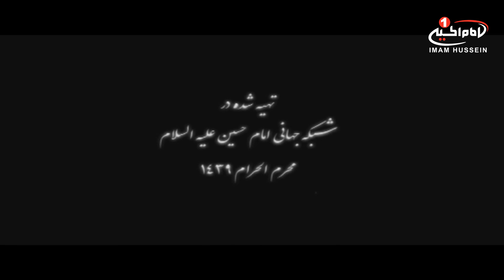کرامت (218): معجزات و کرامت های مردمی در ایام اربعین حسینی، کربلای معلی، 1439 ق